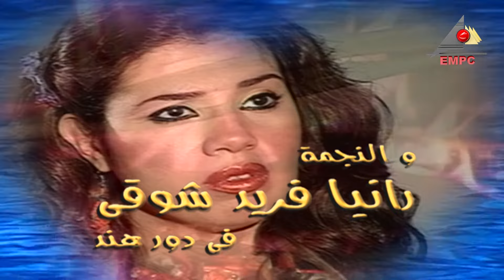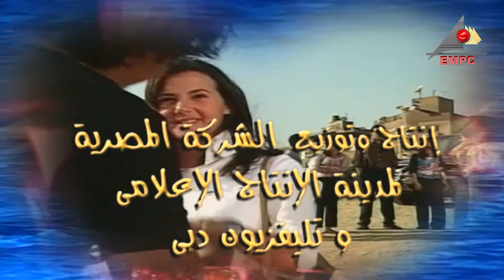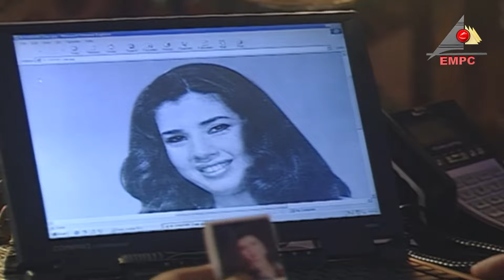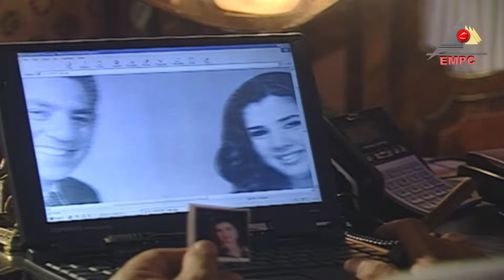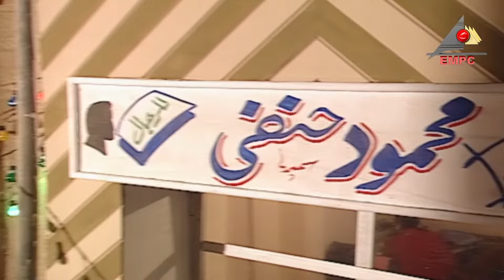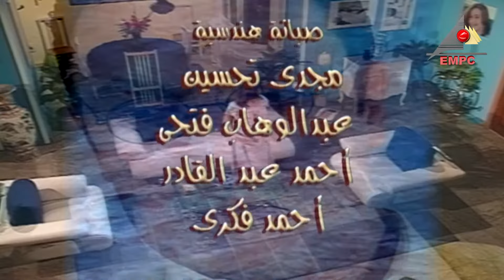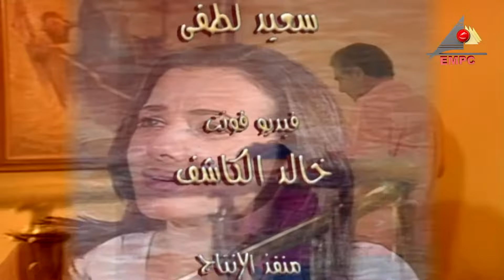empctv مسلسل أحلام البنات الحلقة السابعة Ahlam Elbanat EPS 07